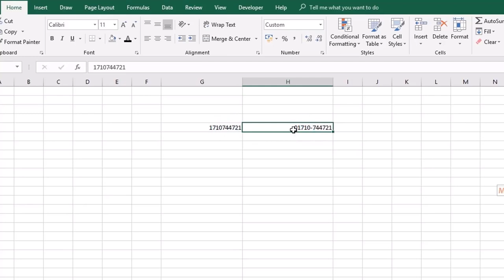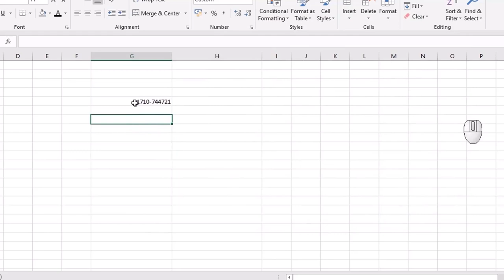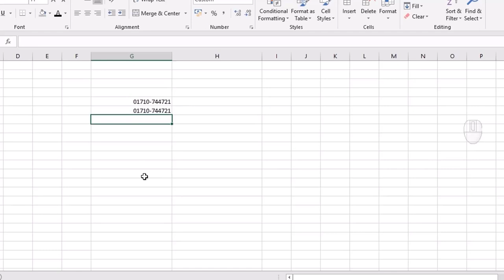EP-147 | MS Excel Tips and Tricks | MamuN AcademY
.Social Media.